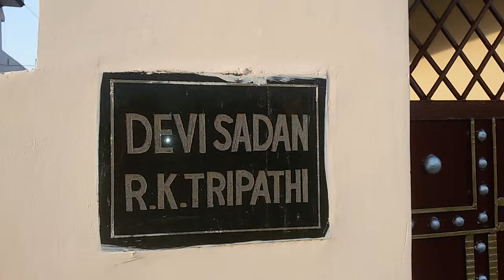6.1-Social Issues-Yagyopaweet Sanskar-Rituraj Son of Rajesh Tripathi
1 अप्रैल, 2015 को बड़ी खुशी दिन था ! इस दिन हमारे भांजे श्री राजेश त्रिपाठी के पुत्र ऋतुराज का यज्ञोपवीत संस्कार 'देवी निवास', गौजाजाली, हल्द्वानी मैं  संपन्न हवा  ! इस अवसरों मैं पूरे परिवार का मिलन भी हुवा ! मैं श्रीमती उदा बड़ोला के साथ हल्द्वानी गया  l वहाँ पर इस अवसर पर बड़ी संख्या मैं रिस्तेदारों के बीच  नई पुरानी बातों को याद किया गया l मुझे भी गर्व था कि मेरे नाती का संस्कार हर्शौल्लाश के साथ संपन्न हवा l राजेश ने दिल खोल कर इस समारोह को मनाया और हम सबने ही भांजे, भांजियों तथा अन्य रिश्तेदारों के साथ जम कर समारोह का लुत्फ़ उठाया !   हिन्दू धर्म मैं 16 संस्कारों मैं से यज्ञोपवीत संस्कार का बहुत  महत्व है l उत्तराखण्ड मैं इसे  जनेऊ संस्कार, उपनयन संस्कार, मुंडन संस्कार  आदि के नाम से  जाना जाता l जब बालक  की उम्र विषम संख्या मैं होने पर, अर्थात 13, 15, 17 आदि की होने पर ही यह संस्कार किया जाता है l हम परम पिता परमेश्वर से प्रार्थना करते हैं कि ऋतुराज फूलें फलें एवं अपने खानदान का नाम रोशन करें ! यही हमारी  कामना  है , यही हमारा आशीर्वाद सबको है !